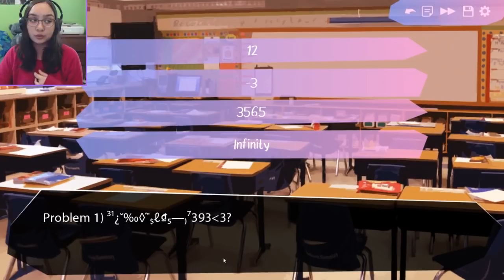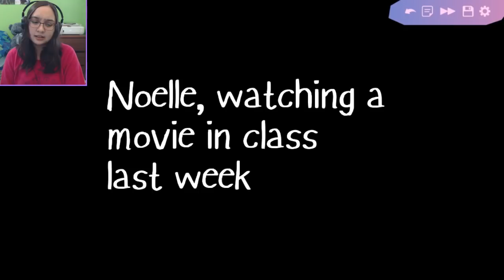A Special Relationship | Butterfly Soup Part 5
In part 5 of Butterfly Soup again! We switch stories and now we follow Noelle along and what her point of view is. The girls also get to play baseball along with Diya and Min's special relationship in this part of Butterfly Soup!

Thank you to my Patreons, including: Wilco, melodi521521, CittieCittie Cat, and Daniel!